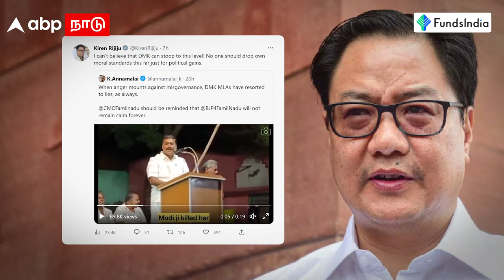BJP Vs DMK | ”சும்மா இருப்போம்னு நினைக்காதிங்க..!” திமுக MLAவின் சர்ச்சை பேச்சு..கொந்தளித்த அண்ணாமலை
BJP Vs DMK | ”சும்மா இருப்போம்னு நினைக்காதிங்க..!” திமுக MLAவின் சர்ச்சை பேச்சு..கொந்தளித்த அண்ணாமலை | DMK MLA | Annamalai | MK Stalin | Vilathikulam MLA Markandeyan | Jayalalithaa | Tamil News | Kiren Rijiju

Description :-

With FundsIndia, choose the investment plan your goals deserve! Invest in Mutual Funds, SIPs, Equities, IPOs, NPS, Corporate Fixed Deposits, Insurance, and more from FundsIndia under a single unified platform.

With an Unparalleled Expertise of 14+ years, you can feel safe about your investments, and say goodbye to constant monitoring. Leave the monitoring to us and do what you love